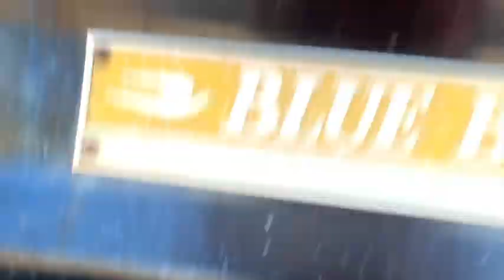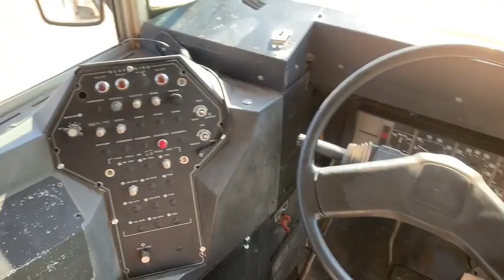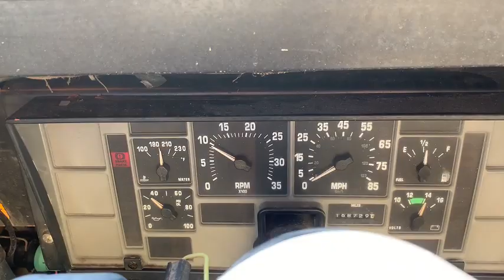1996 International 3800 71 Passenger Blue Bird School Bus (168,729 Miles) #96-8